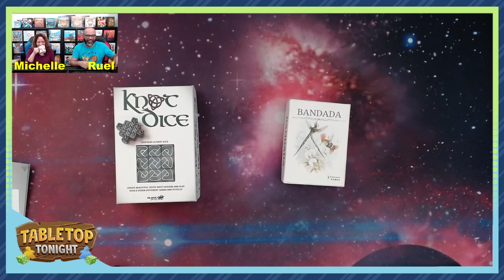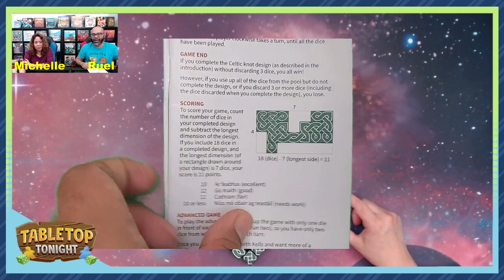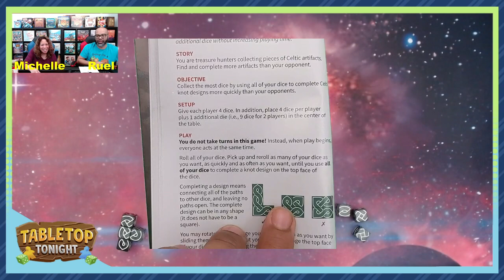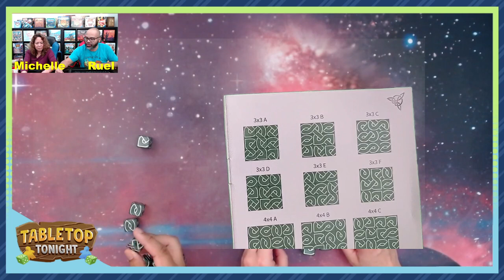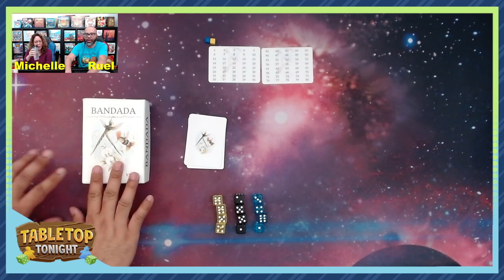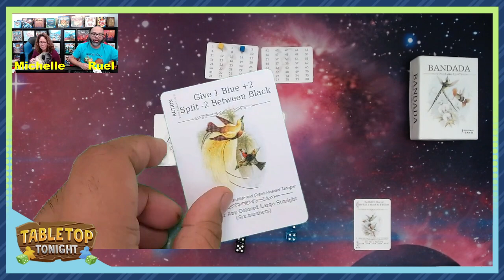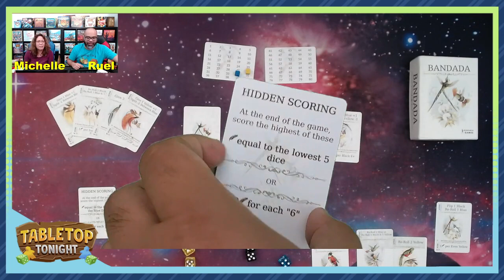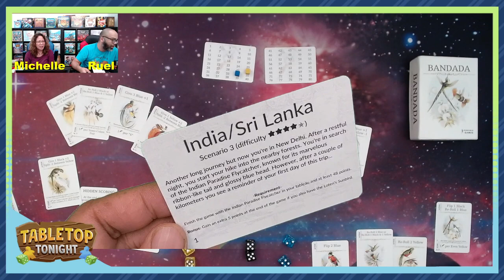Tabletop Tonight: Knot Dice and Bandada Live Play Throughs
Twitch live play throughs of Knot Dice and Bandada -- Watch live

0:00 Introduction
6:20 Welcome
29:10 Knot Dice
1:09:33 Bandada